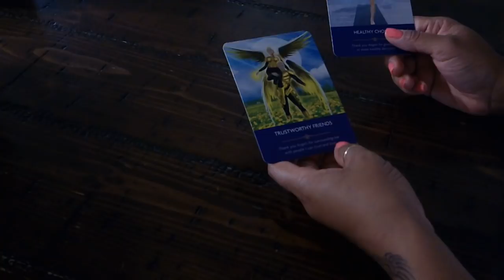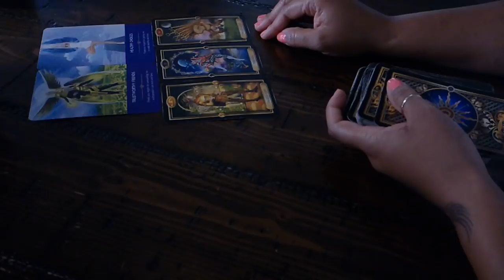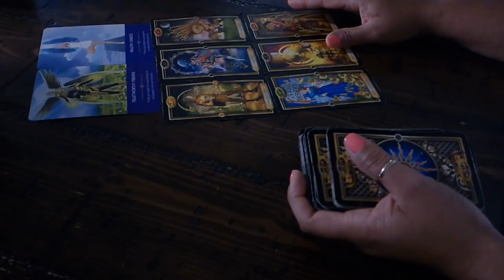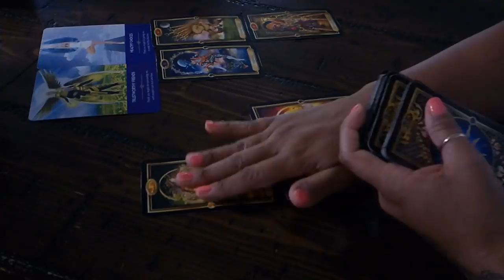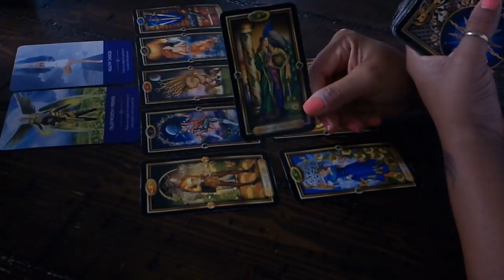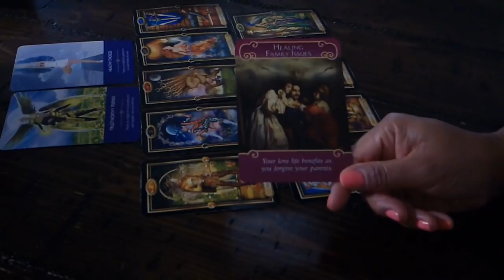ARIES~YOU'RE JUST NOT THAT INTERESTED!~JAN.15-16